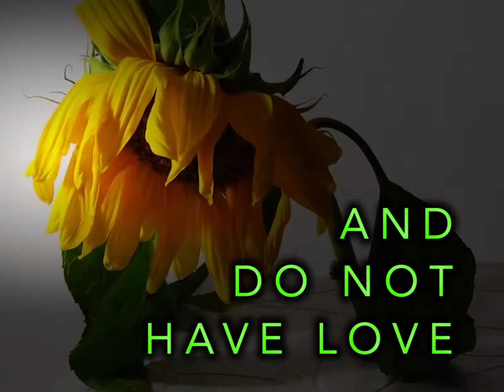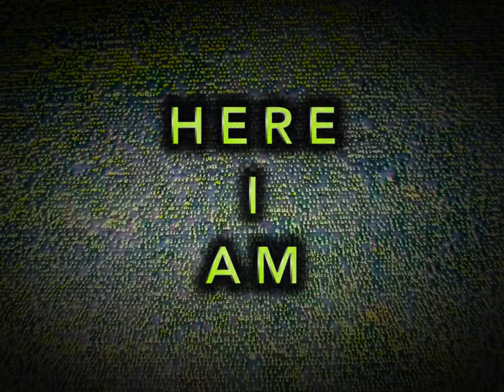For the Sake of Life - Sermon Series Bumper Video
The Journey
Douglasville First United Methodist Church
Douglasville, GA